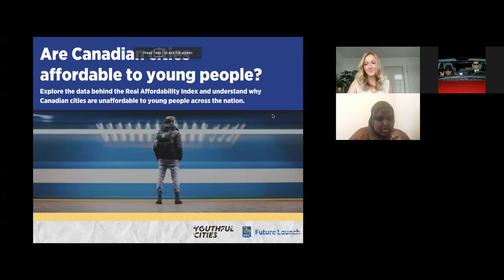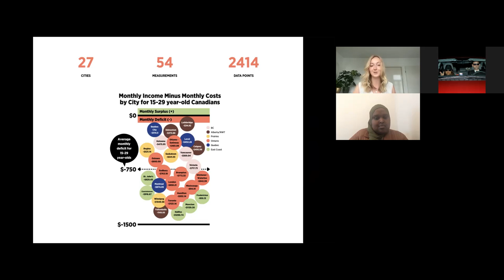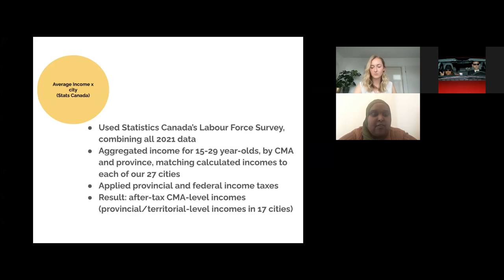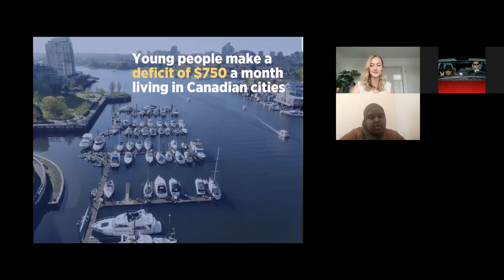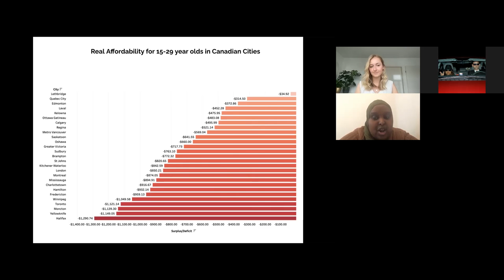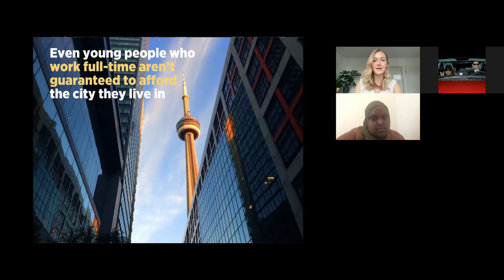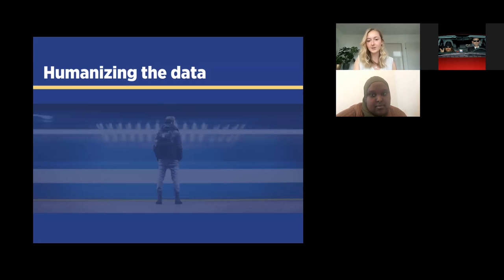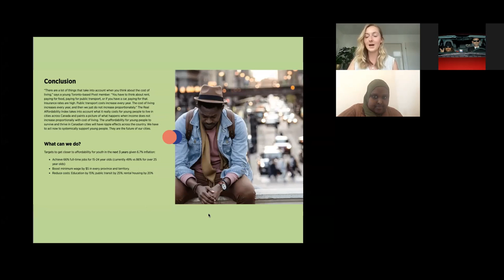CODS Webinar - Youthful Cities: Are Canadian cities affordable for young people? (May 2022)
Are Canadian cities affordable for young people?

Youthful Cities measured income minus cost of living for young people between 15-29 in 27 cities across Canada with 54 measurements and ended up with 2414 data points to tell a story about affordability.

Through the data it was found that young people lose an average of $750 dollars a month, making none of the examined cities affordable for young people.

Dive into the data and discover insights about what challenges in affordability youth are facing in this lunch and learn session.

Claire Patterson is the Communication Specialist for Youthful Cities. She began working with Youthful Cities on their federal election platform analysis where it was determined that youth were mentioned 0 times in the English language leaders debate. She also co-founded Class of Covid Canada a project that focused on raising youth voices regarding mental health at the start of the pandemic. The project received national media attention and was featured on CBC on The Coast and Breakfast Television. She has a specific focus on raising youth voices and is interested in the concept of a green and just transition from Covid. She attended COP26 on behalf of the Simon Fraser University Morris J Wosk Centre for Dialogue and published a series of articles that focus on youth and the climate crisis: Youth Power and ‘Youth Washing’ at COP26, If the eyes of the world are on COP26, then who are we looking away from?, Young people are helping set the agenda for Glasgow’s COP26 meeting, Exploring Spaces of Joy at COP26. She has also produced a podcast series that highlights youth voices in Vancouver speaking about how they envision creating a less polarized city post-pandemic. Currently, she is pursuing an MSc in Political Communication Science at the University of Amsterdam.

Fadumo Diriye is the Senior Data Analyst for Youthful Cities. She is responsible for ensuring data quality, data collection, and analysis of youth data. Fadumo is able to use her data and analytics skills to guide Youthful Cities in decision-making and programming. She developed a variety of initiatives for young people, including the healthy breakfast club at Fleming’s Breakfast for Learning, as well as co-founding Renaissance Youth Group. She was also a board member at Unison Health and Community Service, where she sat on the Quality Committee. Fadumo has her undergrad degree in Health Studies from York University and recently completed her Post-Graduate Certificate at Humber College in Business Insights and Data Analytics, specializing in Operation Management. Her experiences, knowledge, and lessons acquired throughout her education and work have equipped her to serve the community and help empower young people by utilizing data.

(English above)

Les villes canadiennes sont-elles abordables pour les jeunes ?

Youthful Cities a mesuré le revenu moins le coût de la vie pour les jeunes de 15 à 29 ans dans 27 villes du Canada, avec 54 mesures, et a obtenu 2414 points de données pour raconter une histoire sur l’abordabilité.

Les données recueillies ont révélé que les jeunes perdent en moyenne 750 dollars par mois, ce qui ne rend aucune des villes examinées abordable pour les jeunes.

Plongez dans les données et découvrez les défis auxquels les jeunes sont confrontés en matière d’accessibilité financière lors de ce déjeuner-causerie.